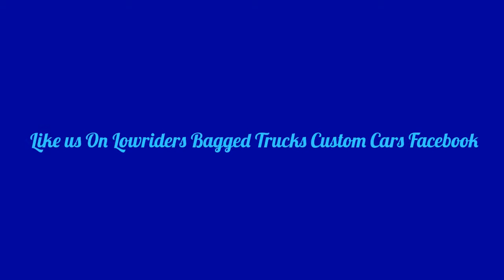My Edited Video